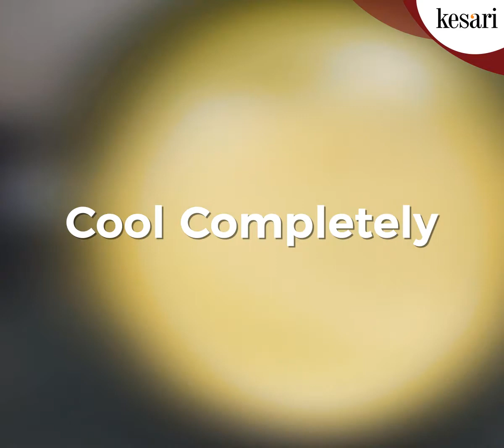Kesar Pista Kulfi - A perfect treat to all the dessert lovers out there.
Kesar Pista Kulfi -  A frozen Indian dessert made with saffron powder, Pistachios, milk cream sugar and cardamom powder.
team who made this video possible!
Share and post your comments!